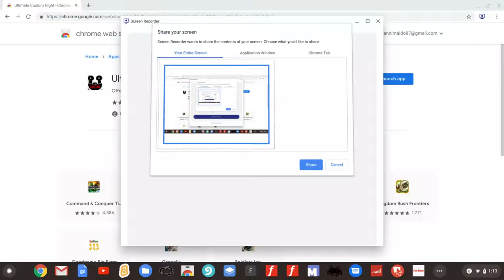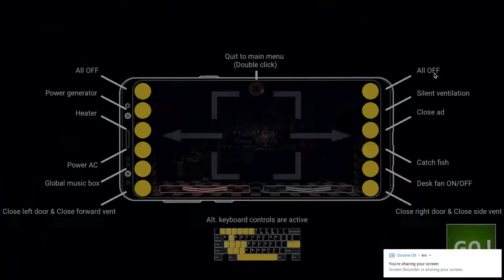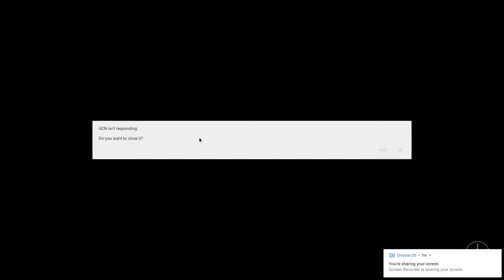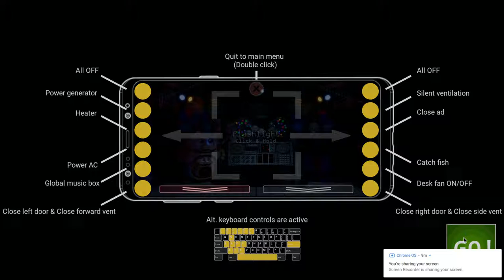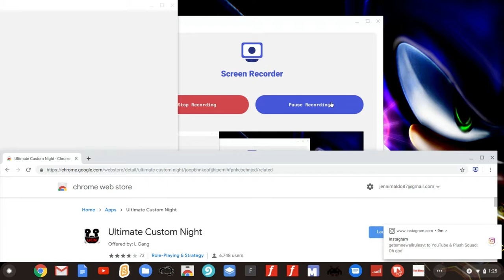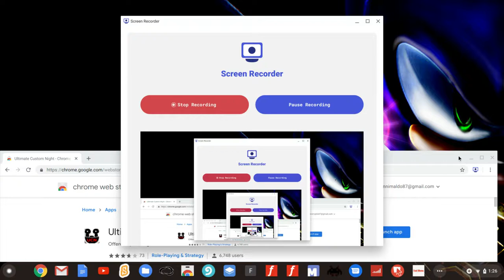I HAVEN'T EVEN PASS ONE NIGHT!!!!!| Ultimate Custom Night(gameplay #3)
thanks to Sonic Plush Zone,Samuel the gamer, Sonic studios seven studios,and thesuperplushbros